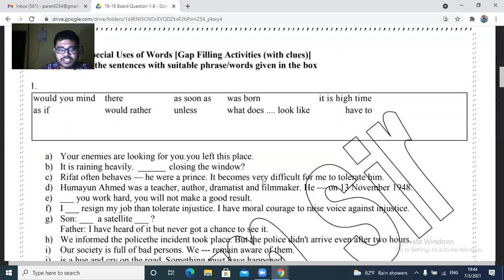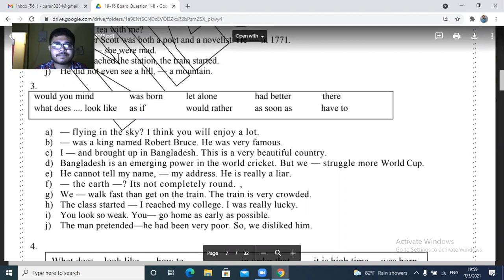3. Rajshahi Board 2019, Special Uses of Words and Phrase